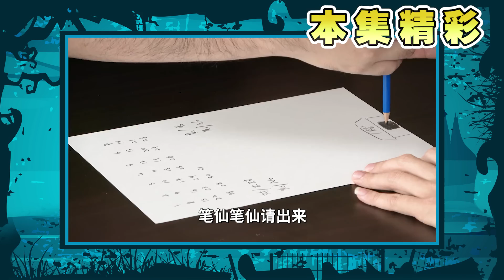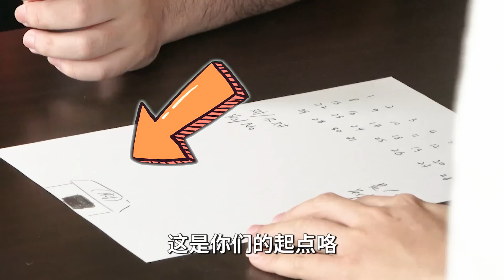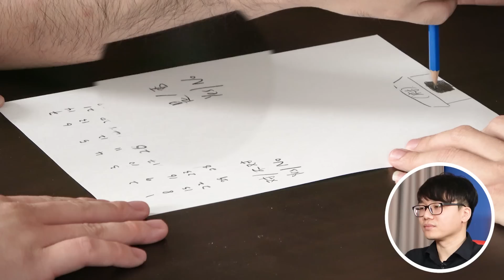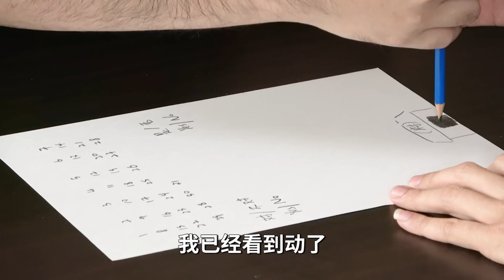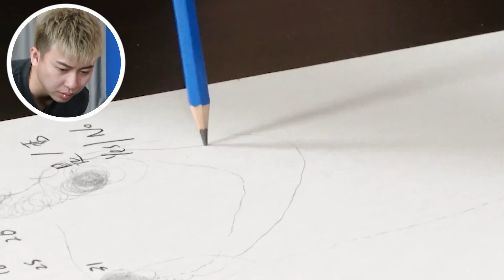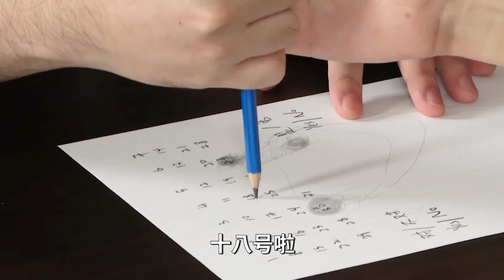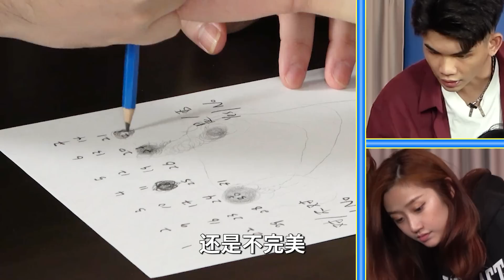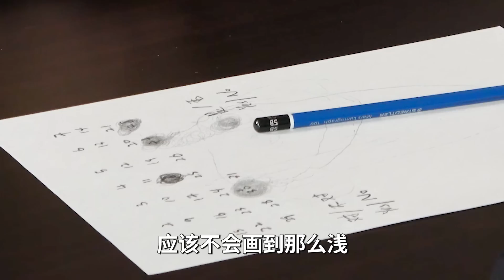你们觉得我会作假吗? 请勿模仿，后果自负！【小談#50】实测笔仙 Ft.秋寶 宜霏 浈琳 宋億 為展 志立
我尝试了，所以你们不用尝试了，不客气 🙂

想购买周边产品/衣服的网友